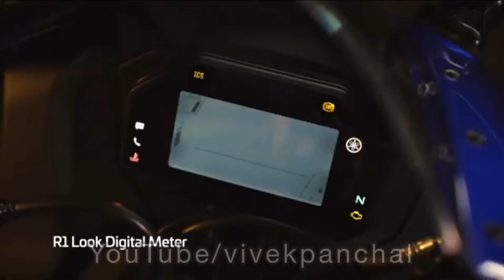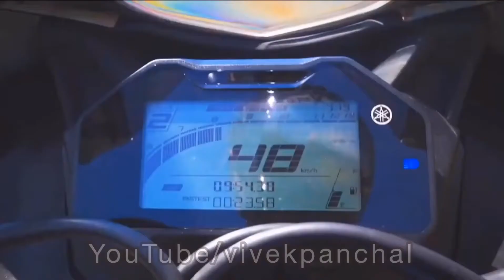YAMAHA R15v4 & R15m official video